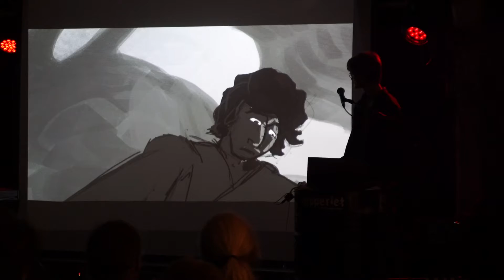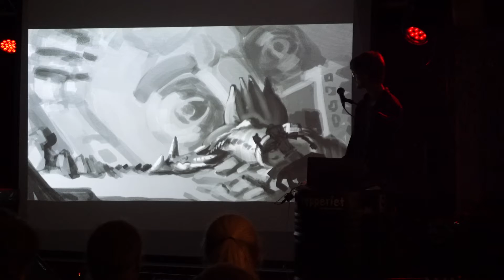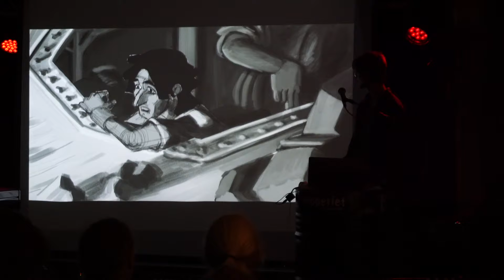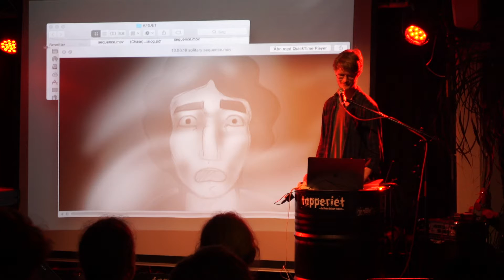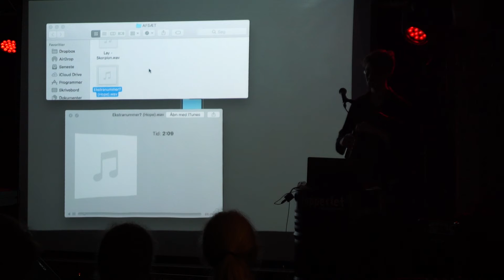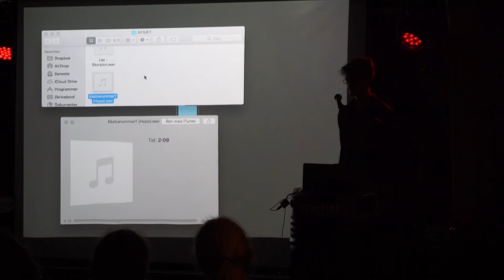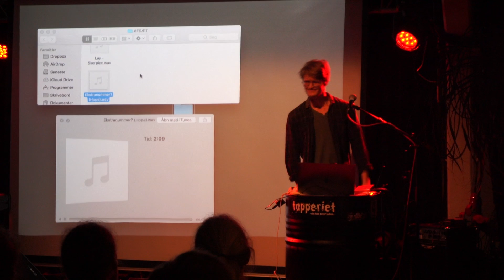Emil Smith 2